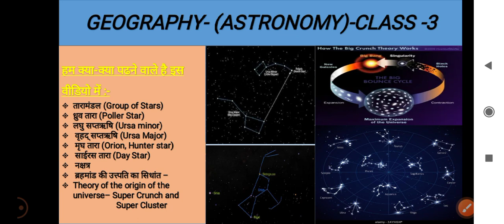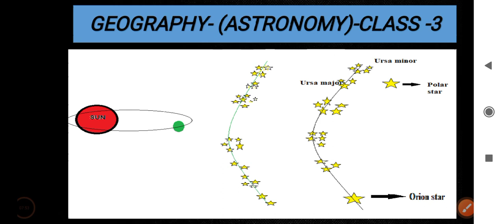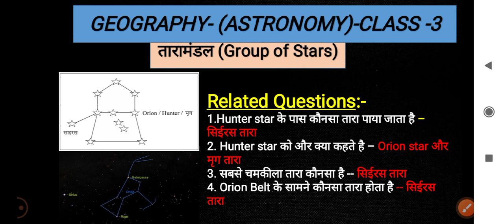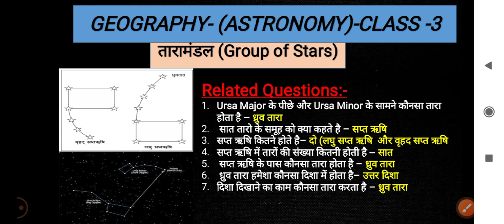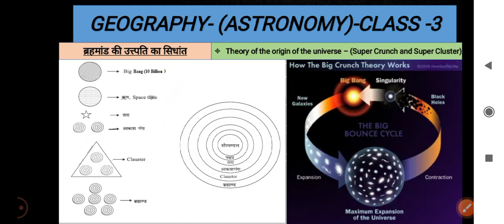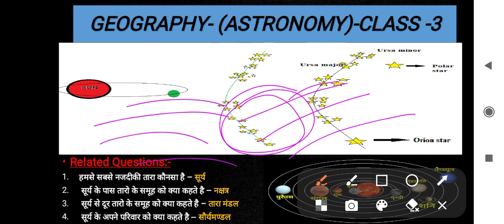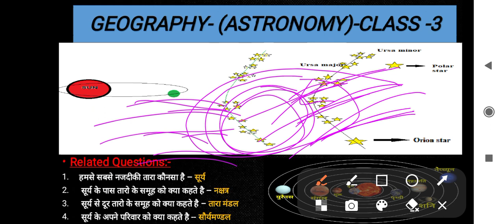तारामंडल,ध्रुव तारा,लघु और वृहद् सप्तऋषि,मृग तारा,साईरस तारा,नक्षत्र,ब्रहमांड की उत्त्पति का सिधांत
तारामंडल,ध्रुव तारा,लघु सप्तऋषि,वृहद् सप्तऋषि, मृग तारा,साईरस तारा,नक्षत्र,ब्रहमांड की उत्त्पति का सिधांत||Geography-Astronomy- class-3|| Geography important questions
1.तारामंडल (Group of Stars)
2.ध्रुव तारा (Poller Star)
3.लघु सप्तऋषि (Ursa minor)
4. वृहद् सप्तऋषि (Ursa Major)
5.मृघ तारा (Orion, Hunter star)
6.साईरस तारा (Day Star)
7.नक्षत्र
8. ब्रहमांड की उत्त्पति का सिधांत –
9.Theory of the origin of the universe– Super Crunch and Super Cluster
1.UPSC
2.Railway, CDS, NDA, PCS, TET
3.SSC, NTPC, POLICE, PATWARI
4.HPSSSB
5.HPSSC
6.ALL STATE LEVEL EXAMS AND HIMACHAL EXAMS:TGT, HAS, NIAB TEHSILDAR
7.JOA IT EXAM
8.CLERK EXAM
9.HPSSC SUB INSPECTOR
9. Steno Typist Exams